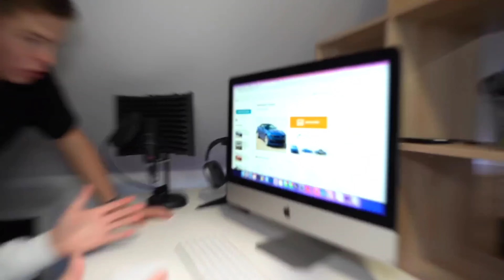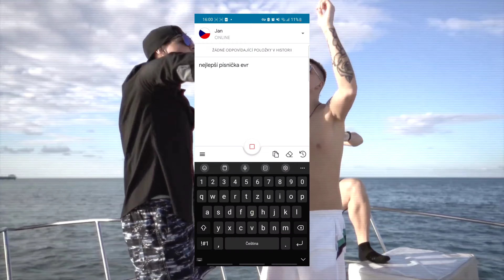FIZI UTRÁCÍ 500 KORUN ZA 24 HODIN!🤯😱(Parodie)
ZAHRAJ SI NAŠI NOVOU HORROROVKU!

📹Nezapomeň Odebírat Se Zvonečkem Tento Kanál!📹

NOVINKY: Brzy Novej Instagram!

@ JohyK z Prahy 2023